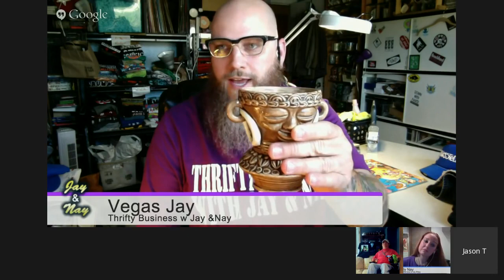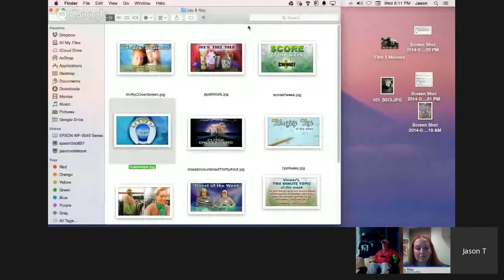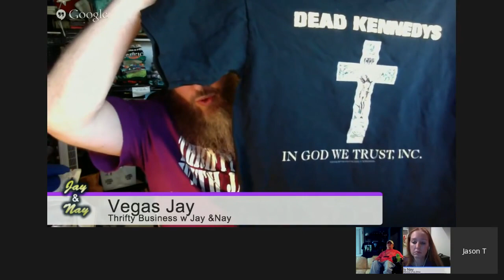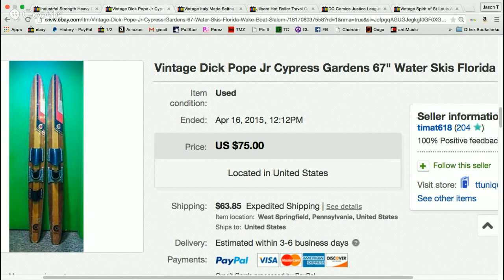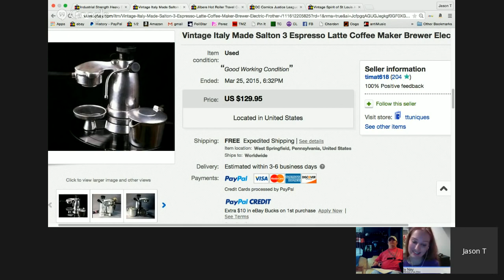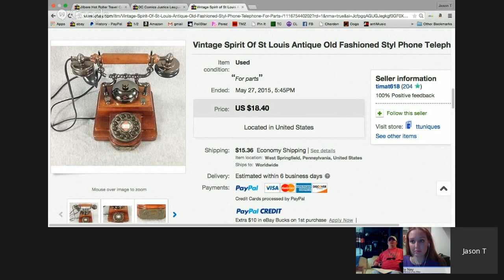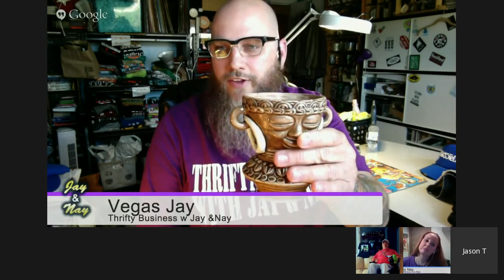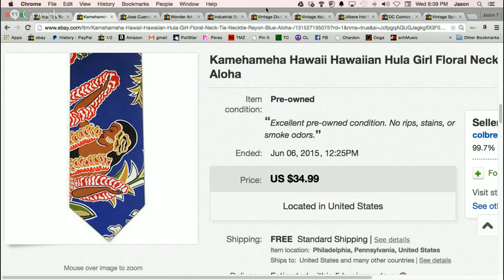Thrifty Business With Jay & Nay Episode #2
Join us for episode #2 where we will talk scores, duds, tips and rum drinking. Our special guest will be Tim Taylor who will be sharing his story of overcoming a